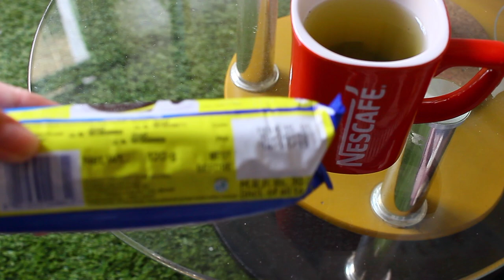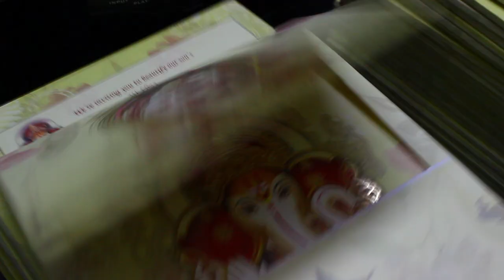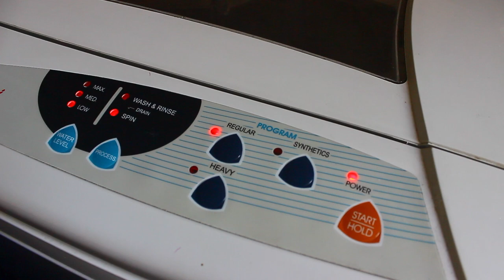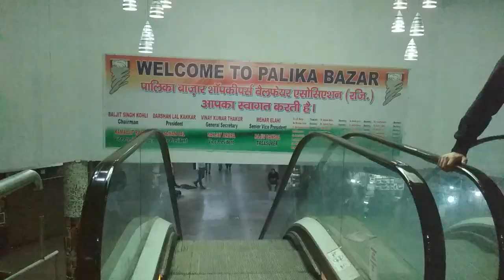VLOG: ПРЕДСВАДЕБНАЯ СЪЁМКА ч. I | Maria Balaban